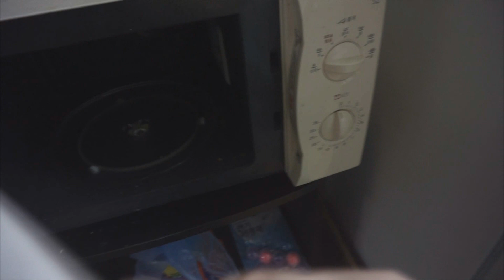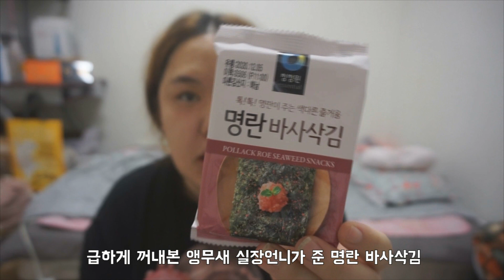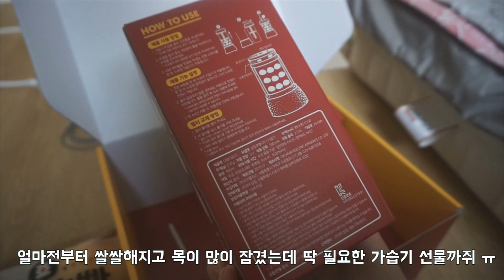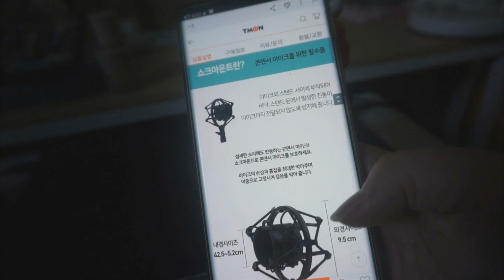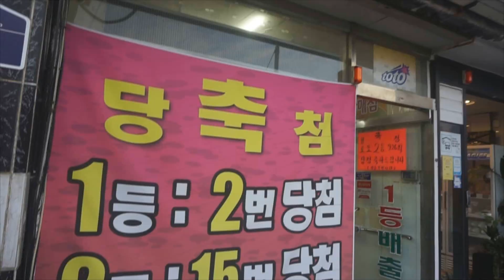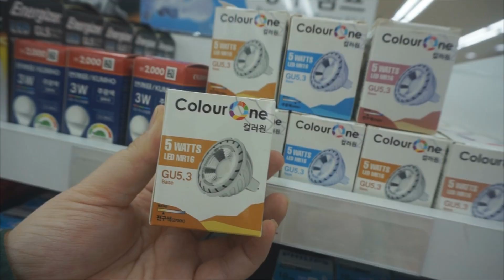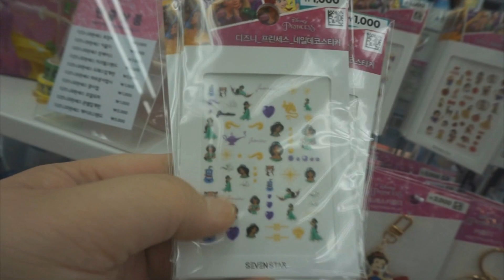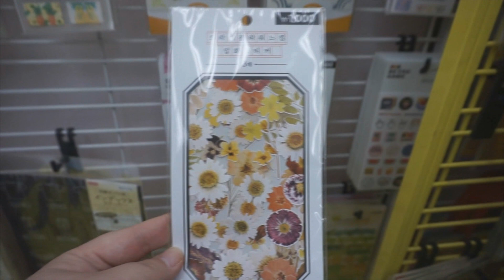겨울준비 브이로그♥호빵이 나오는계절이~삼립호빵 미니가습기 스페셜에디션+표고샤 먹방리뷰까쥐~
💲후원방법
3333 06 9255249 김하이 ★카카오뱅크